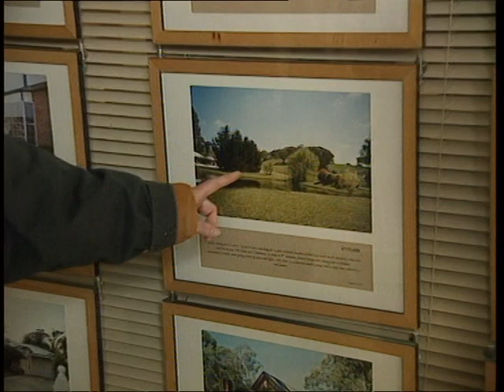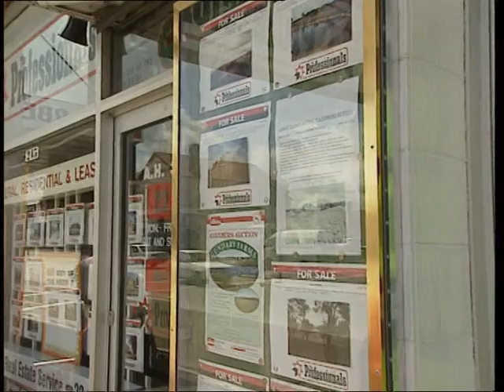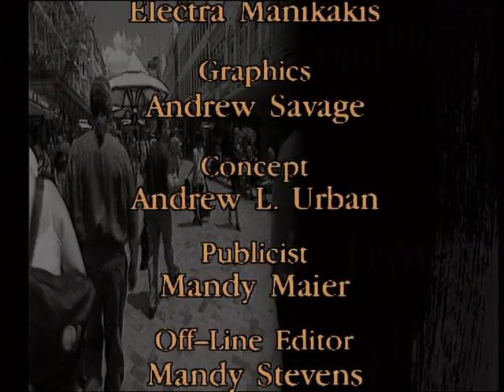Front Up - S6 E15 - 1998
Front Up - A 30 minute prime time social documentary series
Created and presented by Andrew L. Urban
SBS TV, 1994 – 2002

Camera: Greg Kay
Sound: Ben Hooft
Executive Producer: Margaret Pomeranz

Chapters
00:00 Start
01:28 Steve & Michelle
09:05 Ted
14:45 Gillian & Steve
17:07 Mike & Cynthia